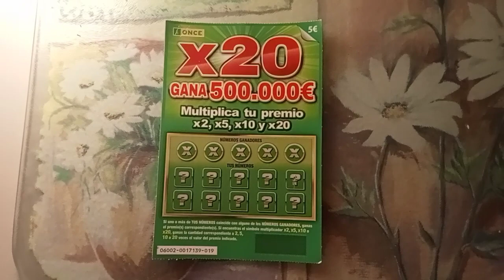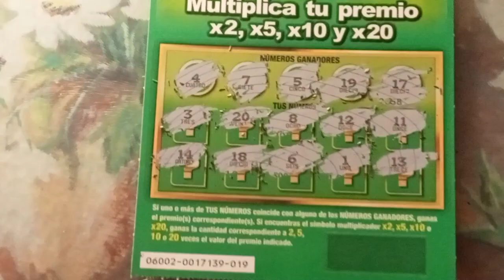RASCA X20 SUSCRIBETE AL CANAL DEJA TU LIKE